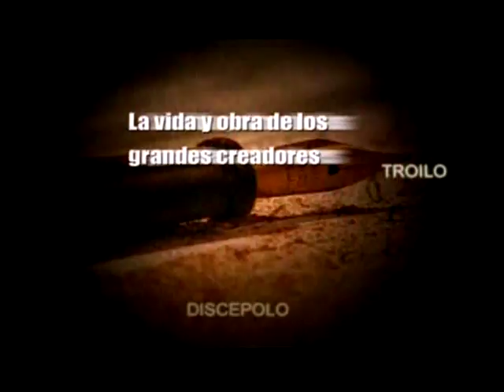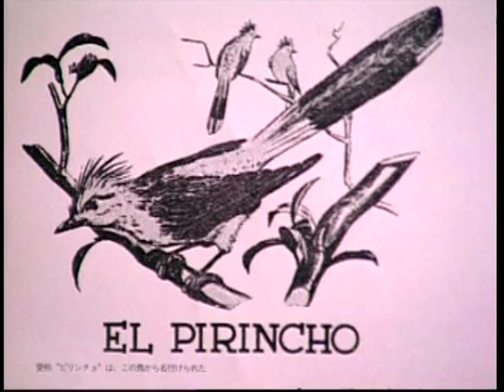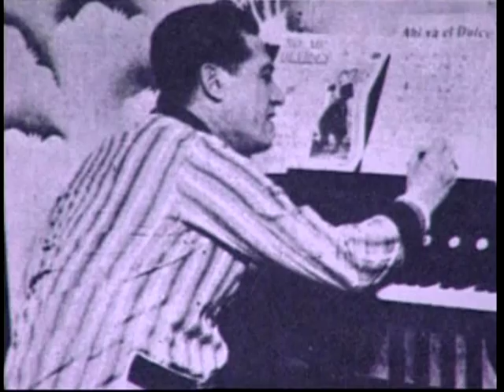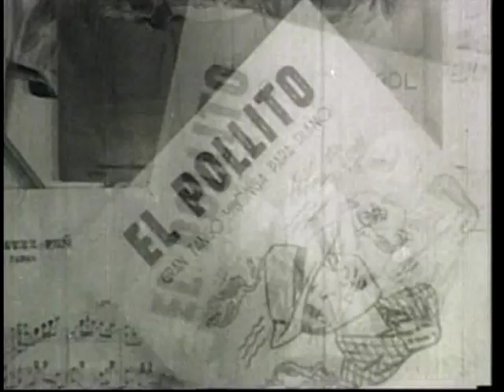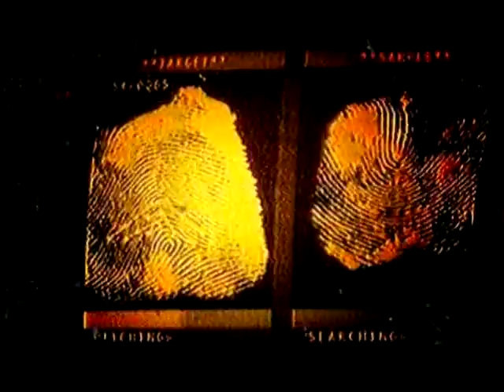Los Capos del Tango - Francisco Canaro (Parte 1)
Los capos del tango es un ciclo documental musical de los años 2000, transmitido por Canal 7, que trata sobre la vida y obra de los grandes protagonistas del tango en todas sus facetas, tales como: Astor Piazolla, Anibal Troilo, Roberto «Polaco» Goyeneche, Carlos Gardel, entre otros.

Documentales exclusivos: Solo Tango

Solo Tango